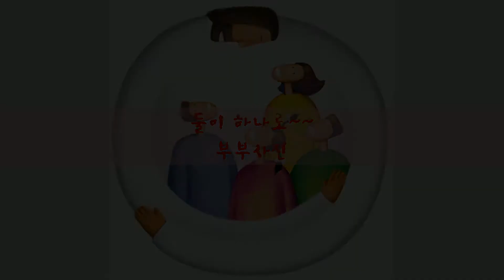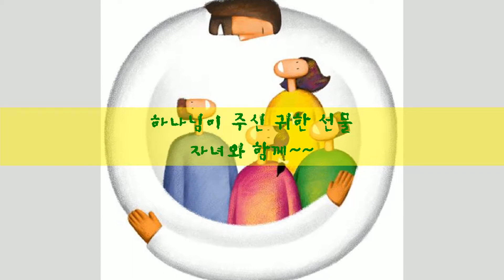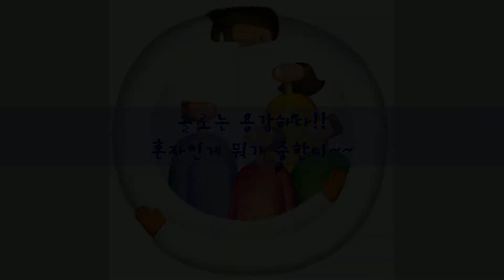2017 가족사진 촬영(부부의날 기념)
2017 써니사이드 가족사진 촬영